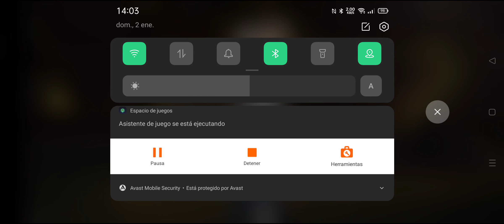Empezando el año con ganas 😀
Heyyyyyyyyyyyyyyy que pasa chavales y chavalas hombres y mujeres niños y niñas del mundo que tal yo soy vendetta t estamos en garena free fire cracks 😌😌